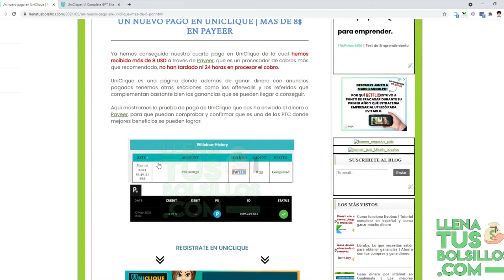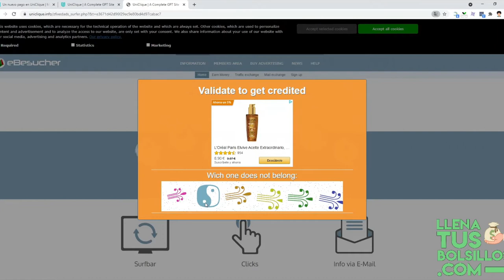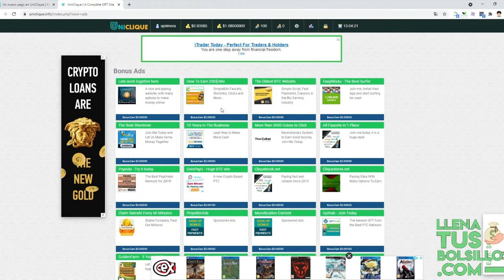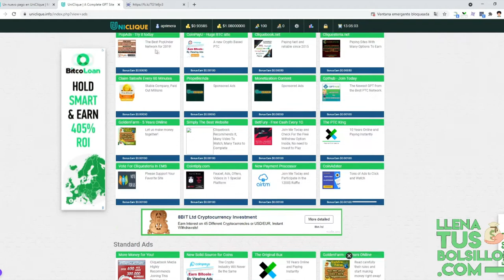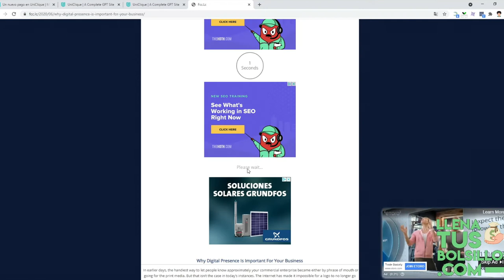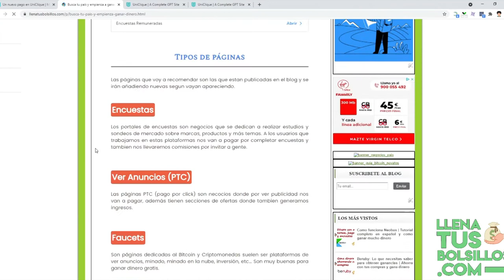Más de 8$ ganados con UniClique | Un negocio PTC que tienes que probar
🔴  NUEVO VÍDEO   🔴

Volvemos con UniClique mostrando una nueva prueba de pago que sigue desmostrando que es una de las páginas PTC donde mejores ganancias se pueden obtener.

Además, dejo una guía sobre los CashoutPoints que son y como conseguirlos para poder retirar todos nuestros dolares.

● Llenatusbolsillos.com